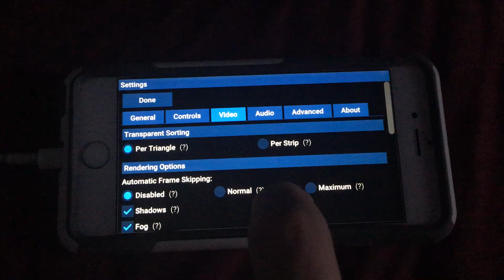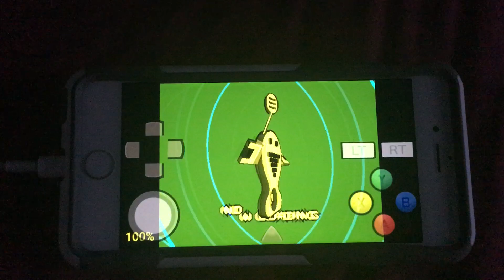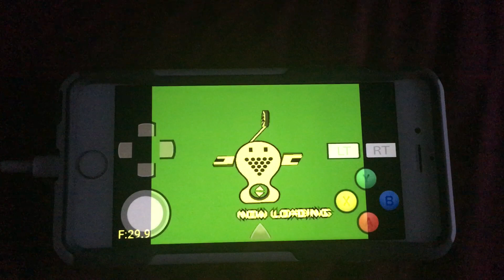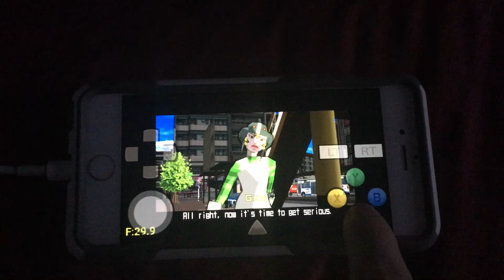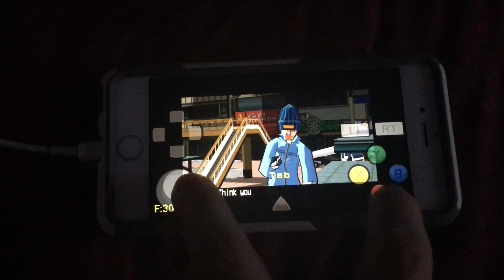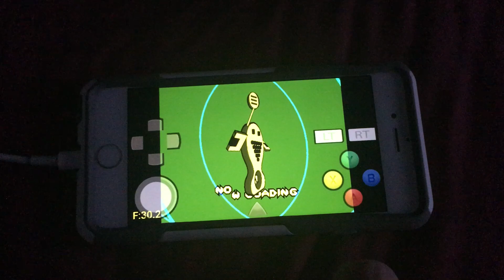Dreamcast iOS- iPhone 6 (Gameplay #4) Jet Grind Radio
Dreamcast emulator for iOS